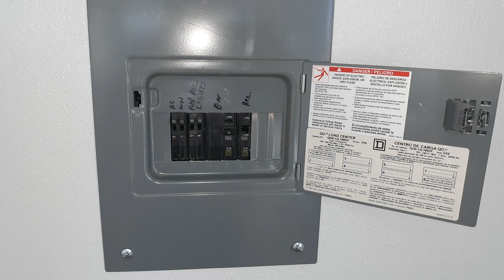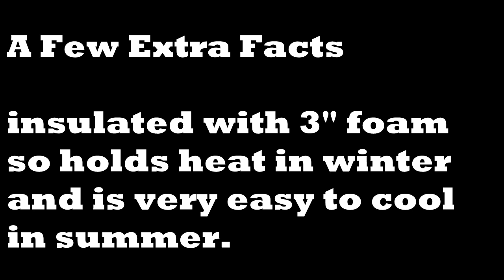Coffee Pod Movie 1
A video tour of a custom built, ready to work, drive thru kiosk for sale.